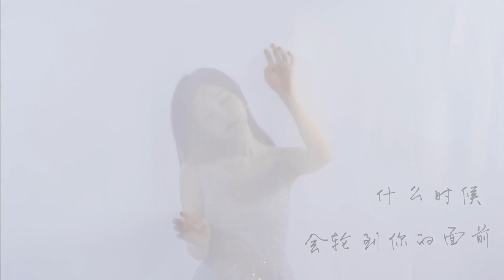十大巔峰主播馮提莫 VCR短片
無水印